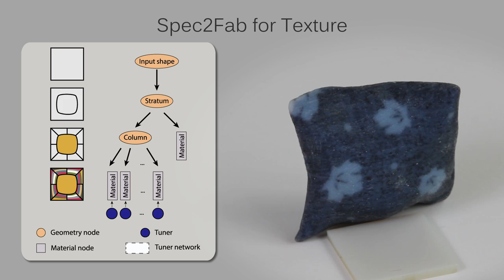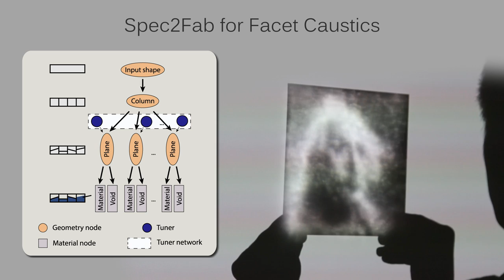Spec2Fab: A reducer-tuner model for translating specifications to 3D prints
Multi-material 3D printing allows objects to be composed of complex, heterogenous arrangements of materials. It is often more natural to define a functional goal than to define the material composition of an object. Translating these functional requirements to fabricable 3D prints is still an open research problem. Recently, several specific instances of this problem have been explored (e.g., appearance or elastic deformation), but they exist as isolated, monolithic algorithms. In this paper, we propose an abstraction mechanism that simplifies the design, development, implementation, and reuse of these algorithms. Our solution relies on two new data structures: a reducer tree that efficiently parameterizes the space of material assignments and a tuner network that describes the optimization process used to compute material arrangement. We provide an application programming interface for specifying the desired object and for defining parameters for the reducer tree and tuner network. We illustrate the utility of our framework by implementing several fabrication algorithms as well as demonstrating the manufactured results